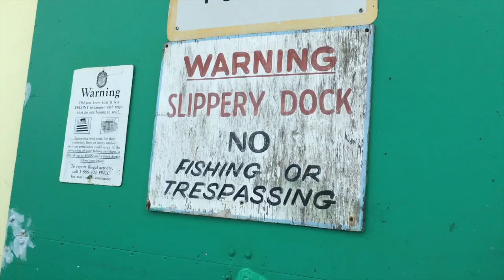Representative Matt Caldwell Kicks-off 2LaneTravels Work Days Tour in the Florida Keys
Representative Matt Caldwell kicked-off his statewide 2LaneTravels Work Days Tour at Key Largo Fisheries in the Florida Keys, where he spent the day working in their processing facility, in order to highlight and showcase the industries he would oversee as Commissioner of Agriculture.

As a part of his 2LaneTravels Work Days, Caldwell will work at Florida businesses that are vital to Florida’s economy. Key Largo Fisheries is well-known and respected for the fresh and frozen seafood and bait products that are packaged and shipped across the nation and throughout the globe.

Representative Caldwell said, “It was exciting to get my hands dirty alongside the hardworking men and women at Key Largo Fisheries. The hard work done at seafood processing plants around Florida is critical to Florida’s thriving economy and essential for the families that depend on the wholesome food that is a product of Florida’s natural resources. As we continue to travel across the Sunshine State, these experiences will help me lead and affect change in Tallahassee on day one and champion issues that are vital to economic growth and prosperity in the Sunshine State.”